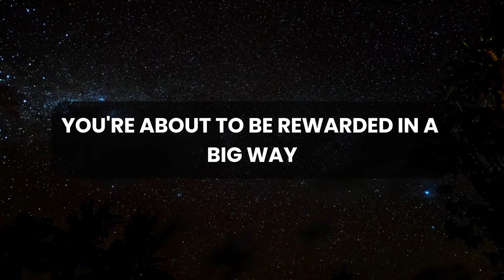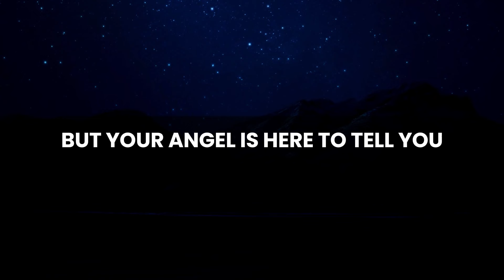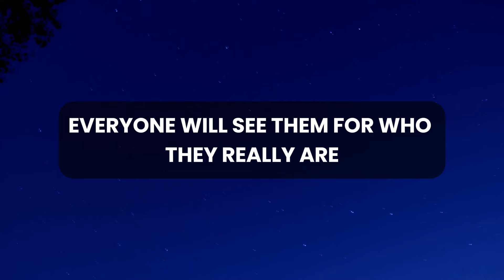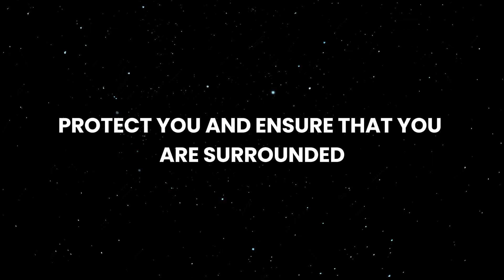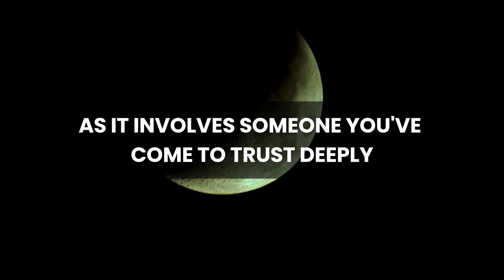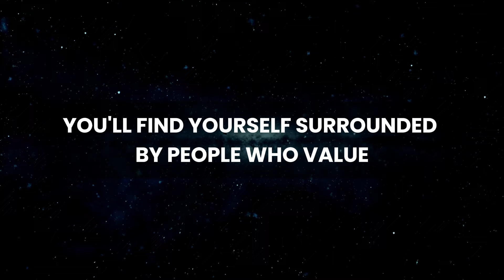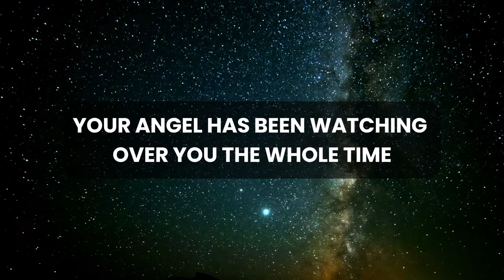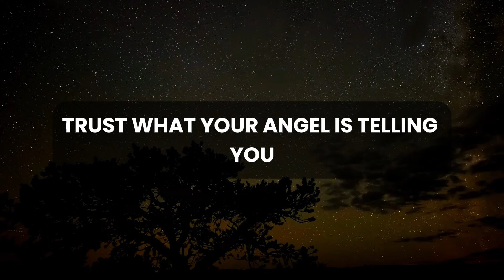💌 🛑 God Message Today | This person is fooling you emotionally..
God thought
Message from the universe
Universe Message
Lord Message
Lowofattraction
God helps
Jesus christ
Faith quotes
Jesus Message
God Message
God's Message
Message for God
bible quotes
God say

gods message